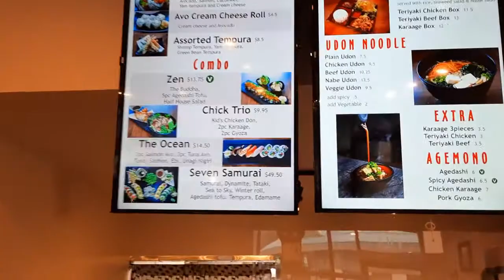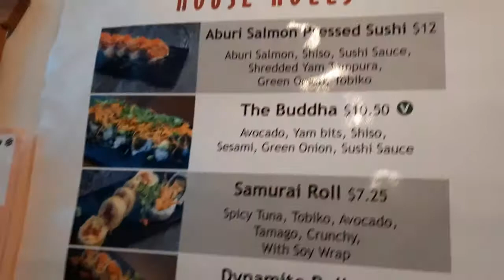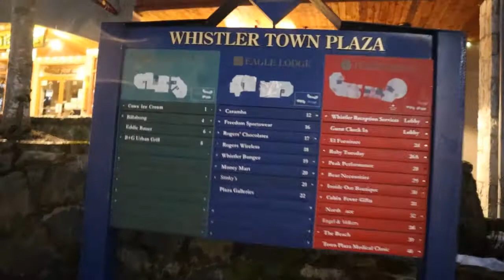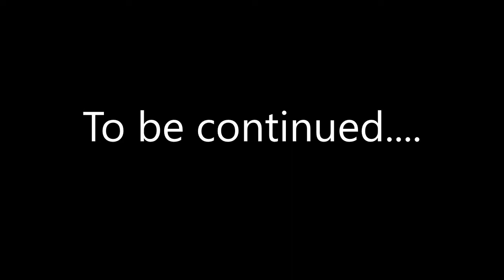Whistler Travel Vlog DAY 1: Night Walking Tour with Bir & Rose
Canadian Punjaban Vlogs